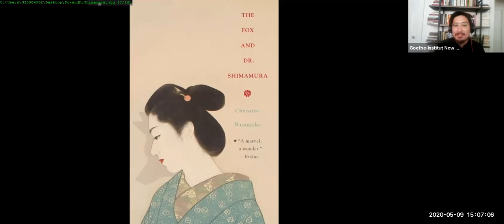Translating Unconventional Narratives: A Conversation with 2020 Wolff Prize Winner Philip Boehm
The Helen & Kurt Wolff Translator's Prize is awarded each spring to honor an outstanding translation from German into English published in the USA the previous year. Established in 1996, the prize has been administered by the Goethe-Institut New York since 2015. This year’s winner is Philip Boehm for his translation of Christine Wunnicke’s novel The Fox and Dr. Shimamura (New Directions, 2019). The five-member jury, led by Dr. Shelley Frisch and including Bettina Abarbanell, John Hargraves, Susan Harris, and Damion Searls, reached a decision after narrowing an initial twenty-one titles submitted by American publishers, titles spanning diverse genres and over 600 years of German language writers, to a shortlist of four translators, including two translations by Philip Boehm. This is the second time that Philip Boehm has been awarded the Wolff Prize - he last won in 2013 for his translation of Gregor von Rezzori's An Ermine in Czernopol - and he is the only translator to have received the honor twice.

We were pleased to welcome Philip Boehm in a special online conversation with jury chair Shelley Frisch on May 9, 2020. The discussion included a reading from Boehm's award-winning translation and comments from author Christine Wunnicke. Wunnicke’s novel is a unique and fantastical work that puts the virtuosity and sensitivity of the translator in the spotlight. Drawing on a true story, this book about the power of memory and narrative presents a mythical and fractured tale of a retired doctor in nineteenth-century Japan who reflects on the memories of his earlier days in the Shimane prefecture, where he cured women of fox possession

2:00             Introductions from Shelley Frisch and Philip Boehm
8:24             Congratulatory video from GK David Gill
12:46           Discussion between Philip Boehm and Shelley Frisch
29:40           Philip Boehm reads from novel
36:05           Q&A including comments from author Christine Wunnicke